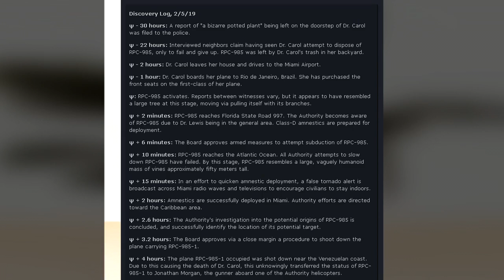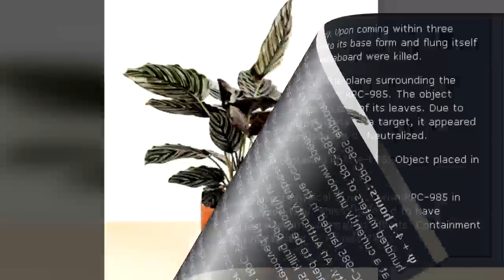The Plant That Crawls for Friendship: The Chilling Tale of RPC-985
This RPC authority creepypasta reading video is about RPC 985, an anomalous plant that will move to be as close to it's target as possible, becoming violent and moving on its own to be close to it's "Friend".

Table of Contents:
00:00 Introduction
01:26 Description
03:34 Discovery

Written by: geckovstheworld